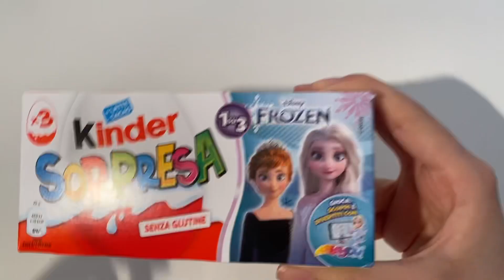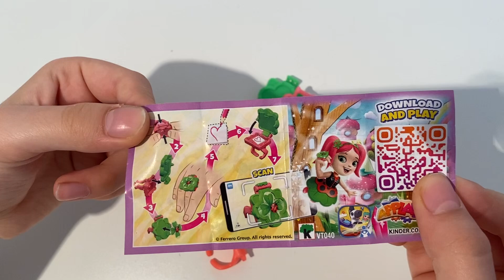ASMR Unboxing Frozen Kinder Surprise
kindersurprise kinder frozen ASMR Unboxing frozen kinder surprise video opening. We opened a Kinder surprise dedicated newfrozen collection and showed the surprise inside. . ASMR is a fun and relaxing experience because it allows us to hear the natural sounds of the Opening. Unboxing is an anti-stress experience. The daily life of all of us is very hectic and stressful. We must try to fight the stress. sit back in your comfortable armchair with a cup of hot coffee and relax by watching ASMR Unboxing frozen kinder surprise video. We recommend following a balanced diet. Chocolate contains a lot of sugar and should be consumed with caution. I’m an ADULT Barbie Collector. My videos are intended for a 13+ audience. This must be stated to comply with COPPA Children’s Online Privacy Protection Rule. So if you are younger that 13, please close this video and access YouTube Kids where you will find videos that are made for Kids.